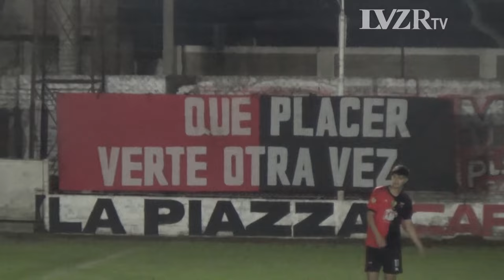3° Liga Esperancina: Central 2-2 Argentino (PEN: 2-4) (4tos de final)